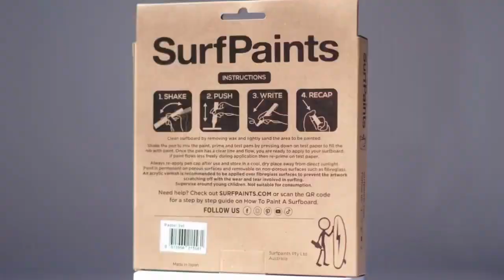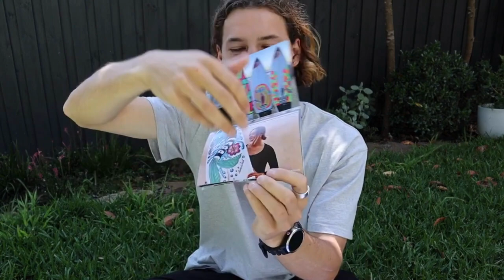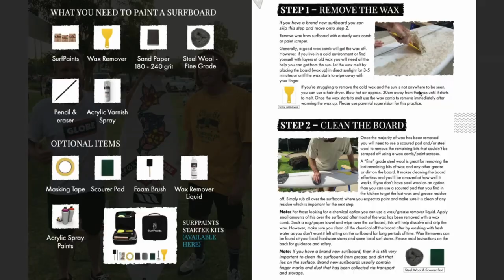How to Sketch an Art on a Surfboard ft. Surfing with Noz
Want to learn how to sketch an art on your Surfboard?
Surfing with Noz will teach us how to do it with fun!

Watch and get inspiration on your next Surfboard art!

Sit back and enjoy watching!

Do you need surfboard art inspiration? SurfPaints is your answer🌊🎨🖊Follow us  everywhere! @Surfpaints